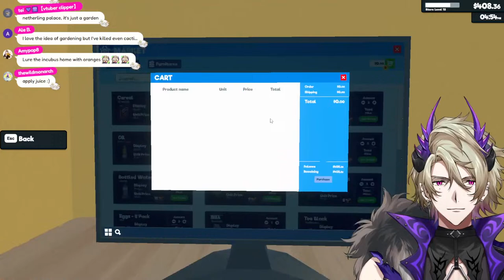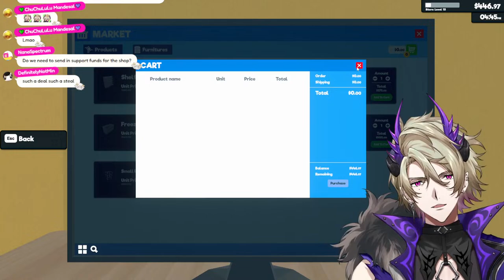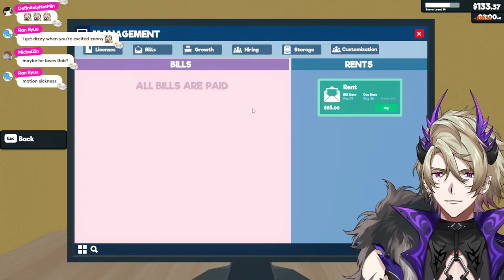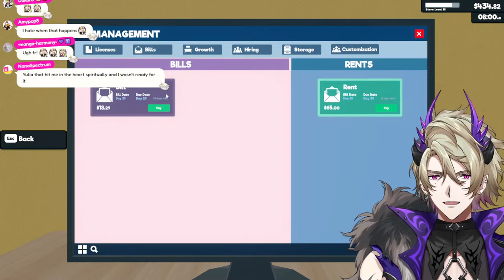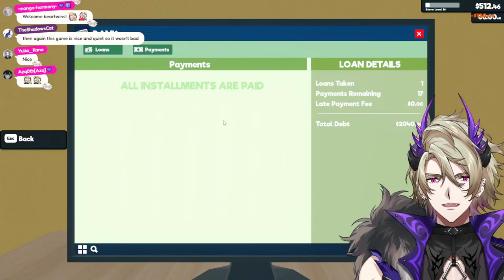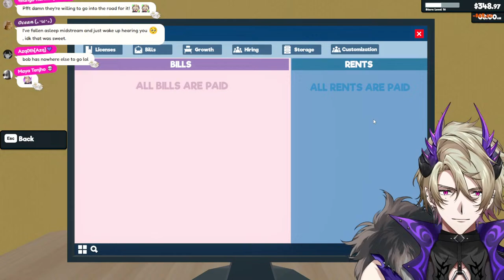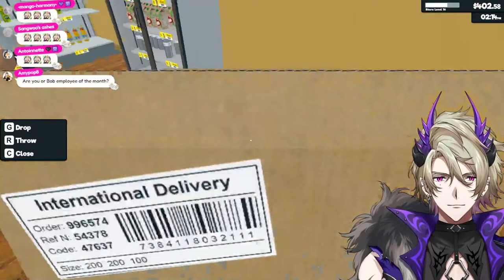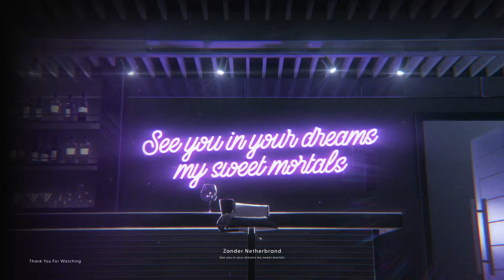[Supermarket Simulator] Incu-mart needs YOU!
Incu-mart is expanding, and we're taking over the world! One aggressive capitalist venture at a time...

𝓣𝓲𝓹 𝔂𝓸𝓾𝓻 𝓱𝓸𝓼𝓽?

Greetings, Mortals. Before we begin, just a few small rules:

╰┈➤ Be Nice & Stay Respectful, keep controversial topics out of the chat.
╰┈➤ Keep mortal issues away, this is a place for devilish fun, not personal problems
╰┈➤ Try not to backseat game, I know I can be a silly lil' incubus at times but I'll ask when I need it, I promise.
╰┈➤Don't spam the chat. I try my best to read as much as I can, so lets keep the chat for everyone!
╰┈➤ Please keep side conversations to a minimum. There are discord servers and DMs for that.
╰┈➤ No Roleplay in the chat please, save that for the bedroom.
╰┈➤ We are all here for a good time, and we love all Lurkers, Regulars and Newcomers!
╰┈➤Much love, my sweet mortals. Now let's dive in.

【Hashtags】
General
Live
Art
NSFW
Memes
Thumbnail
「Avallum」Members